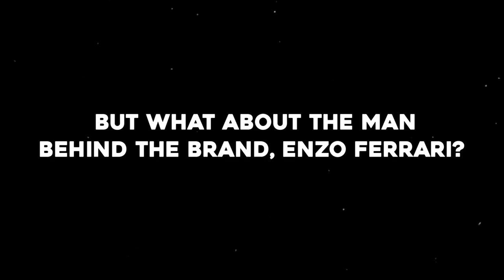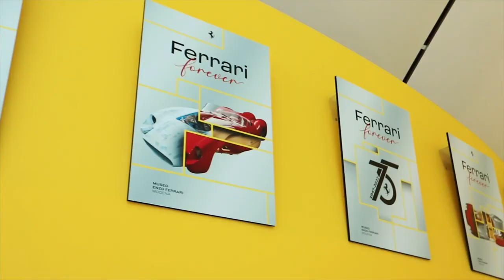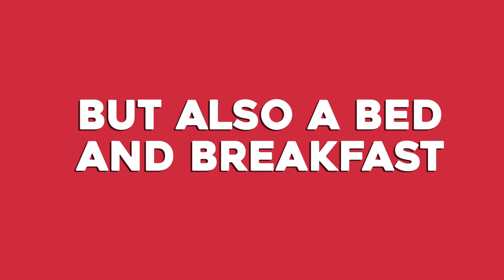Enzo Ferrari's House | Is it Gone FOREVER?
When you think of Ferrari, you likely imagine sleek and powerful sports cars, speed, and luxury. But what about the man behind the brand, Enzo Ferrari?

Many people believe that Enzo Ferrari's house was located at the Ferrari factory in Maranello, Italy, where the cars are still made today.

Enzo's actual residence might be located in a small village called Modena, just a few miles away from the factory.

As time passed, the house fell into disrepair, and it seemed as though it would be lost to history. However, in the early 2000s, a group of Ferrari enthusiasts and preservationists decided to take action.

Visitors can tour Enzo Ferrari’s house and see the restored bedrooms, living room, and office, as well as learn about Enzo's life and the history of Ferrari.

I’m sure you’ll spend more hours here as one interesting fact about Enzo Ferrari House is that it is not only a museum but also a Bed and Breakfast.

So if you're a true Ferrari enthusiast, you can actually spend the night in Enzo's own home, a truly unique and unforgettable experience for sure! Imagine waking up in the morning and having breakfast in the same dining room where Enzo Ferrari had his dinner, or sleeping in the same bedroom where Enzo used to rest after a long day of work. It's a once in a lifetime experience.

Enzo Ferrari's house may no longer be the private residence of the man behind the iconic brand, but it has been beautifully restored and now serves as a tribute.